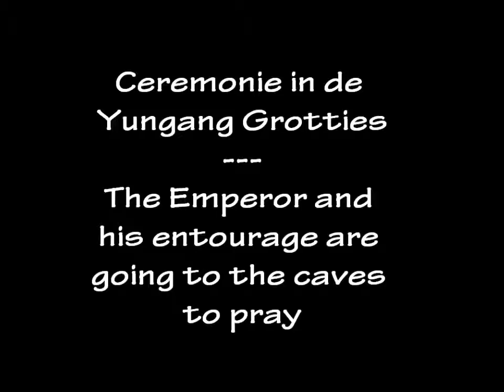China Yunang Grotties ceremonie 2012.